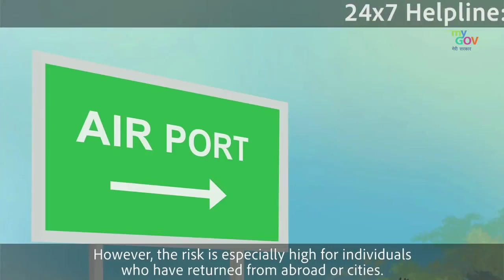किन सावधानियों को अपना कर आप कोरोना से खुद की और अपने परिवार की रक्षा कर सकते हैं |IndiaFightsCorona